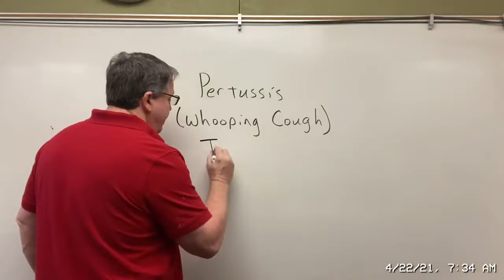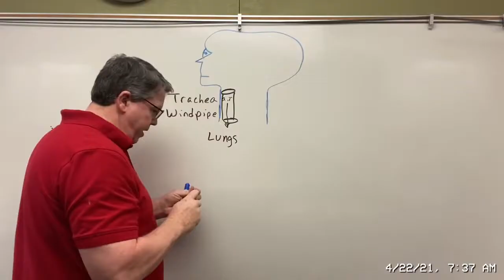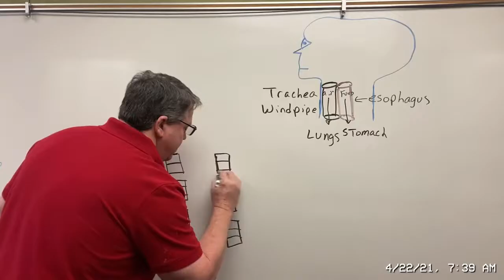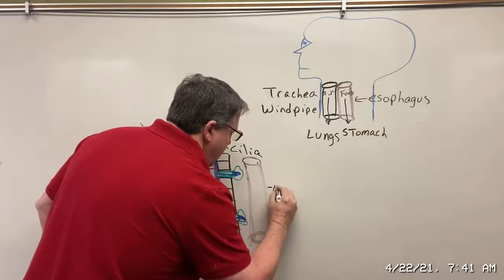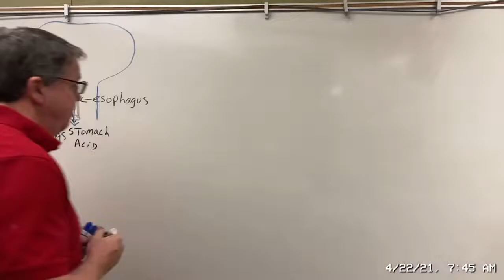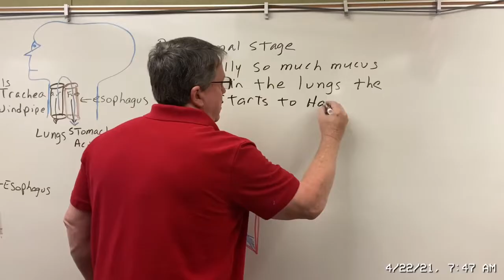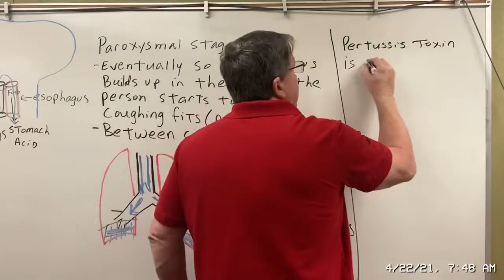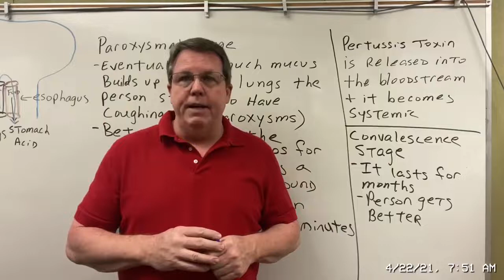Pertussis (Whooping cough)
Pertussis is better known as whooping cough. It is so named because of the whooping sound people make while gasping for air between coughs.